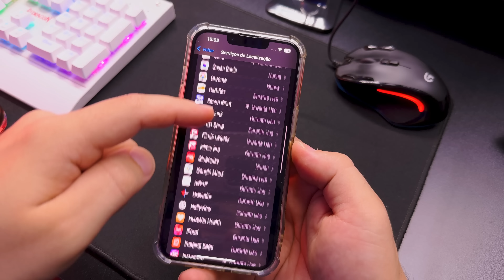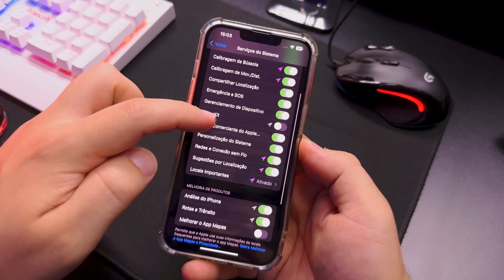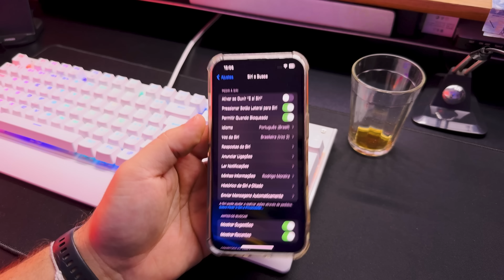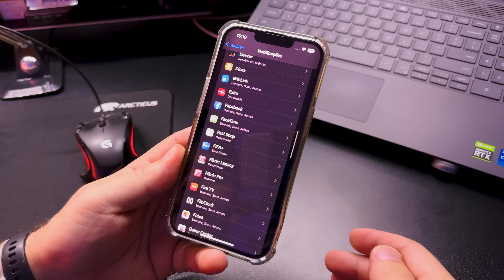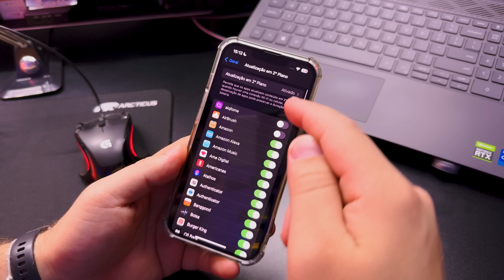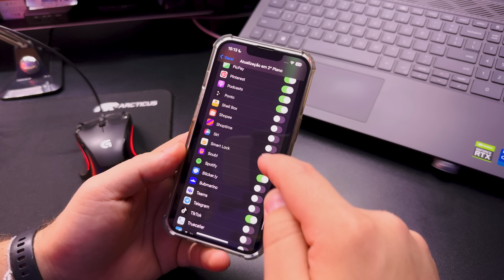COMO AUMENTAR A BATERIA DO IPHONE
Saiba como fazer a bateria do seu iPhone durar mais com essas dicas. Muitas pessoas que usam o iOS 16 tem me relatado que a bateria não está durando, porém modificando poucas coisas no iPhone vocês já irão conseguir uma duração de bateria melhor. Assista ao vídeo e veja o que fazer para melhorar.